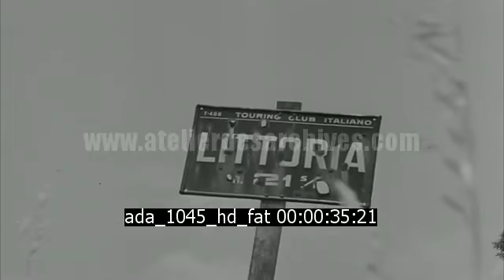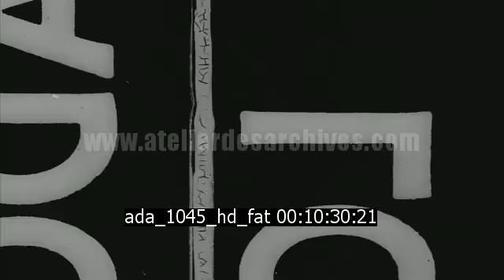Troupes américaines en Italie, Cérémonie franco-Américaine, Algérie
Description : Les américains entrent à Littoria en Italie. Vues aériennes. Route de Cisternia en Italie.
Cérémonie franco-américaine avec  Giraud et Eisenhower. Algérie

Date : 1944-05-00